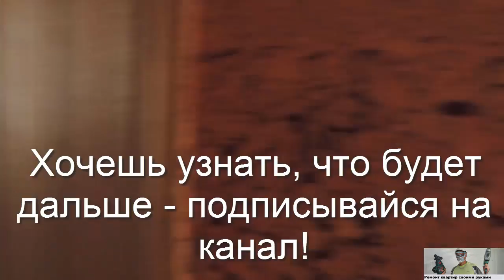Ремонт квартиры 200м.кв по полу. Часть 1. Что нужно сделать.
Ремонт квартиры 200м.кв по полу. Часть 1. Что нужно сделать.Начинаю ремонт квартиры в Абакане.
Кстати кому интересно как был закончен ремонт в квартире 200 м. кв по полу переходите по этой ссылке